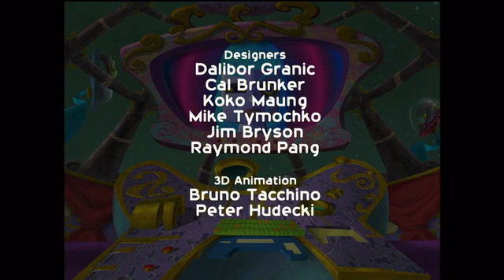Cyberchase | 4ª Temporada Ep 7 O Caso da Memória Perdida Ato 3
Cyberchase (no Brasil: Cyberchase: A Corrida do Espaço, e em Portugal: Aventuras no Ciberespaço (KidsCo) ou Ciber-Heróis (2: e Canal Panda)) é um programa de televisão estadunidense-canadense produzido por Nelvana. Exibido no Brasil pela TV Cultura em 12 de Outubro de 2004, já foi a série de maior audiência da emissora, quando alcançava de 4 a 5 pontos de média no Ibope diariamente. Em Portugal, o programa foi exibido pelo 2: em 2004 e depois reexibido pelo Canal Panda em 2005. Também foi exibido pela KidsCo com uma dobragem diferente.

Sinopse
Jackie, Mateus e Inez - os heróis de culturas diferentes de Cyberchase -, juntamente com o esperto Cyberpássaro Dígito, saem do seu mundo real e mergulham no ambiente supercolorido do Cyberespaço, onde arrasam os seres do mal num emocionante duelo de força e esperteza. Para enfrentar a ambição do vilão Hacker em dominar o Cyberespaço, as crianças se envolvem em situações aparentemente difíceis, que podem ser resolvidas com simples cálculos de matemática.

Descrição da História

Sob o pretexto de uma missão de paz, Bruxa Malvada vai à Central de Controle com um grupo de ciborgues do mal para negociar sua lealdade à Placa-Mãe. Enquanto conversavam, a energia da Central de Controle cai e a memória integradora é roubada. Sem ela, Placa-Mãe não consegue se lembrar de nada e torna-se inapta para controlar o Cyberespaço. As crianças e Dígito aprisionam Malvada e os ciborgues e não os deixam sair até que digam quem roubou a memória integradora. Eles se veem em apuros quando não fazem ideia de como possa ser a memória integradora e tentam de todos os jeitos encontrar uma maneira de achá-la, mesmo não tendo nenhuma informação que lhes possam ser úteis. Enquanto isso, depois de ver uma reportagem na televisão sobre o roubo da memória integradora, Hacker finge que é o culpado apenas para que a sua reputação de vilão possa ser mantida.